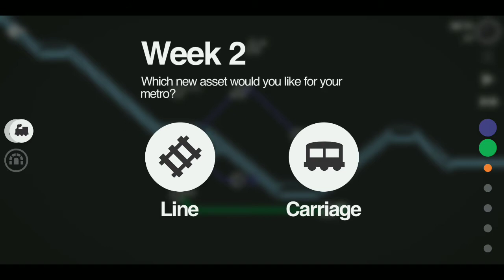Mini Metro Daily Challenge - Seoul - Extreme 22.02.2020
Mini Metro Daily Challenge - Seoul - Extreme 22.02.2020 Gameplay